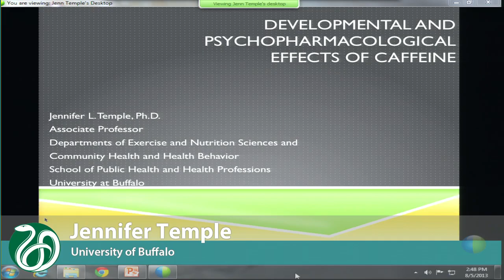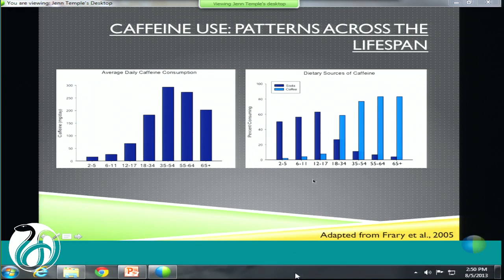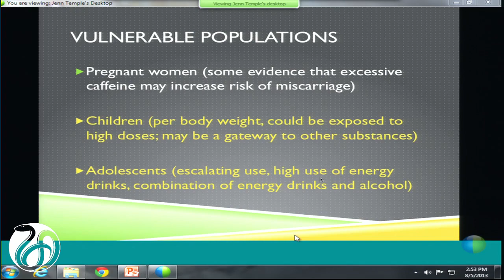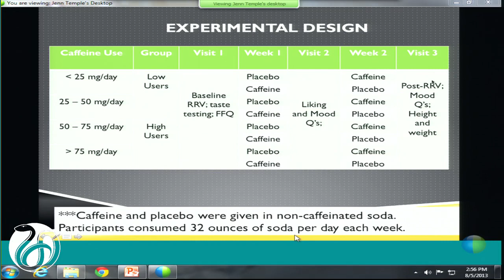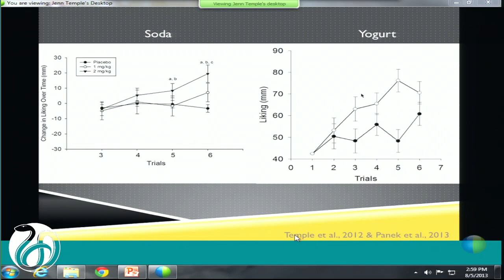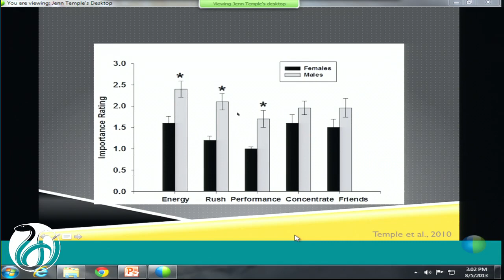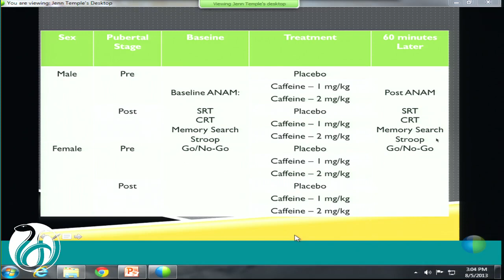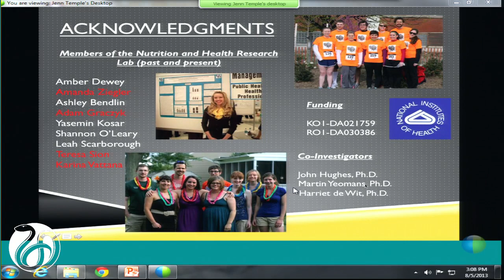Developmental Neurological Effects of Caffeine Exposure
Jennifer Temple, University of Buffalo (by WebEx)